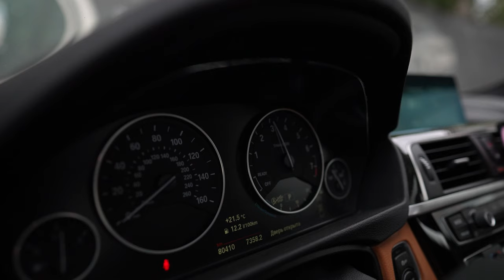ЭТО МОЯ МАШИНА! BMW F32 440i НА СОЧНОМ ВЫХЛОПЕ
Независимый и агрессивный стиль в сочетании с элегантным салоном делают этот спорткар абсолютно уникальным автомобилем. Пришлось нежило попотеть, чтобы добраться до истины!